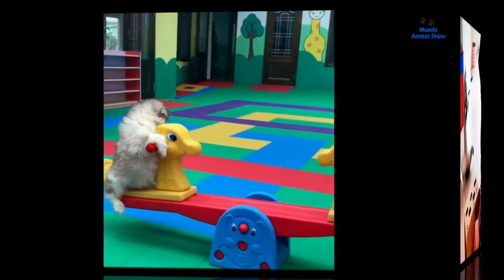Tente não RIR DOS VÍDEOS DE GATOS MAIS ENGRAÇADOS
Neste vídeo, tente não RIR DOS VÍDEOS DE GATOS MAIS ENGRAÇADOS, pois você não vai conseguir.

Você realmente gosta e conhece o seu gato? Então tente não RIR DOS VÍDEOS DE GATOS MAIS ENGRAÇADOS, pois você verá todas as coisas que gatos fazem e gostam de ver, pois são muito curiosos.

Gatos adoram brincar com cachorros, com outros gatos e até mesmo com objetos, por isso, tente não RIR DOS VÍDEOS DE GATOS MAIS ENGRAÇADOS que você somente encontrará aqui.

Indico a vocês alguns produtos:🔥🔥

Milhões de livros: Teste gratuito por 30 dias [Amazon - kindle Unlimited] 👈

Livro: O encantador de gatos: O guia definitivo para a vida com seu felino

Livro: Vida de Gato

***Assista aos vídeos:

Veja os Gatos e Cachorros Engraçados

GATOS ENGRAÇADOS

Quando LEÕES ATACAM e RINOCERONTE salva CRIANÇA e FILHOTE

Como são os ATAQUES MAIS IMPRESSIONANTES do MUNDO, de SERPENTES

Como ELEFANTE e LEOA PROTEGEM FILHOTES de ATAQUE

10 CAVALOS MAIS BONITOS do Mundo - Beautiful horses

CAVALO RELINCHANDO - Paixão por Cavalos - "Horse Sounds"

CURIOSIDADE SOBRE CAVALOS - A INCRÍVEL VIDA DOS CAVALOS - Curiosity about Horses

#10 coisas que os gatos amam
coisas que gatos amam
gatos amam caixas
coisas que os gatos adoram
coisas que os gatos gostam

Tendo dúvidas ou sugestões de novos vídeos, deixe o seu comentário abaixo. Um grande abraço